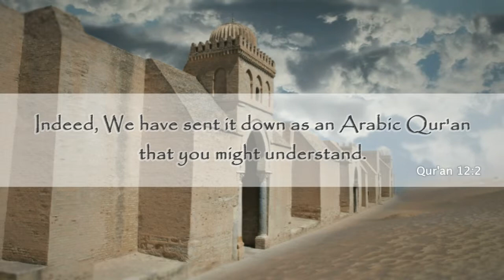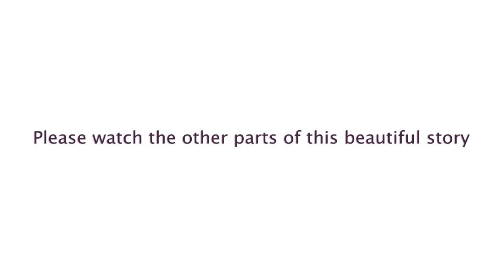Lessons from the Life of Prophet Yusuf, Part 5 The King of Egypt